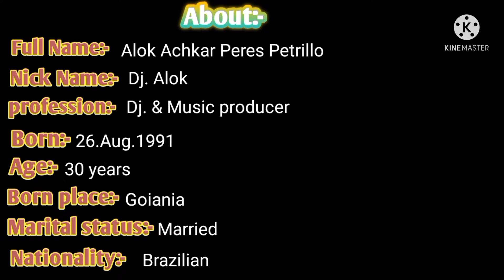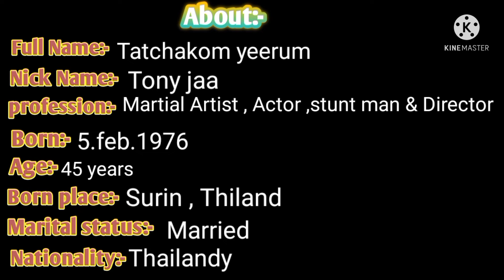Free fire character in real life .. ll Para samsung A3,A4,A5,A6,J2,J5,J6,J7,S3,S5,S6,S7,S8,S9,S10